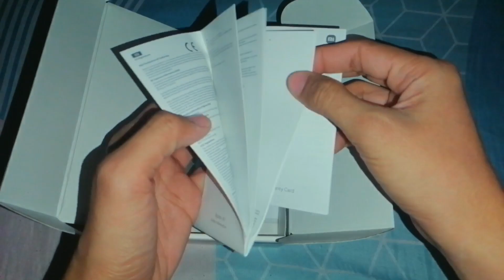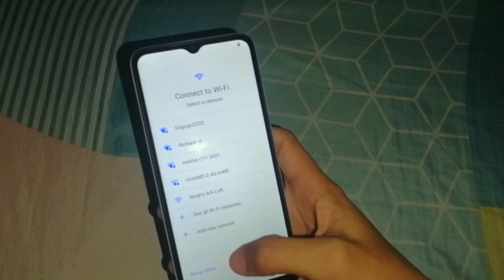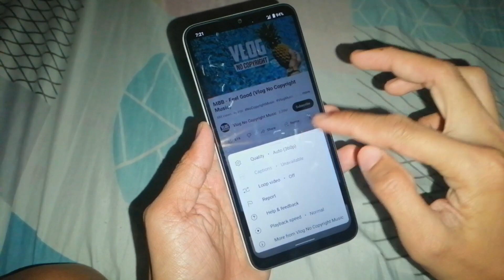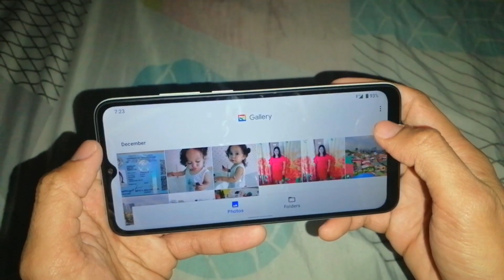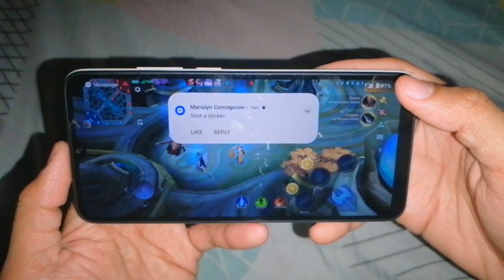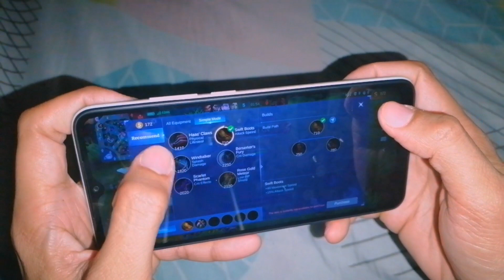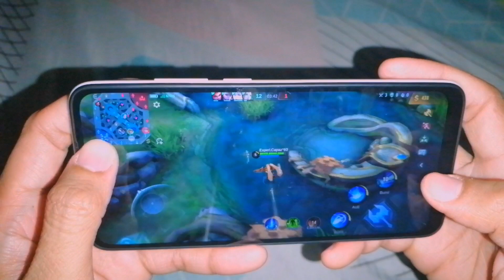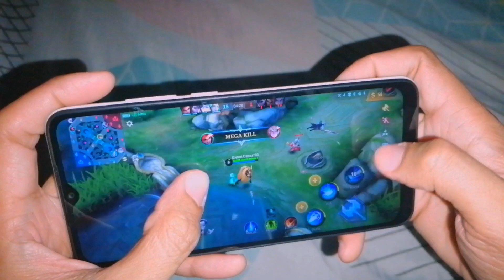Unboxing & Review for the Xiaomi Redmi A1 Budget Midrange Phone | Good for Gaming Performance